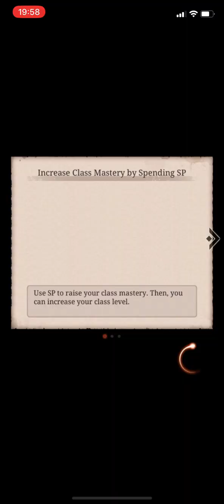13/02/23 - vs Granwing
With a new recruit that was an ex-secret garden player, we face top seed in our time slot to see how we match up with them.